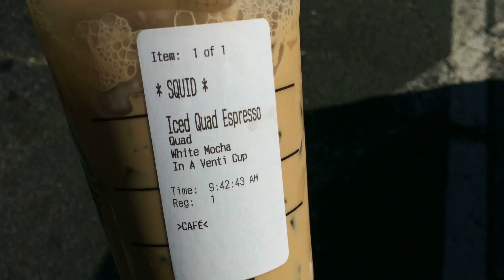SDP4-What is Coachella?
I had Detention...But its all good